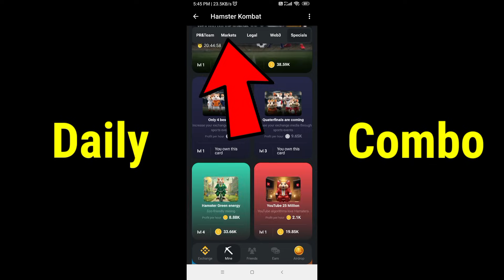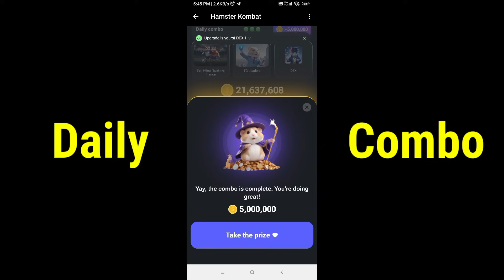10 jul😍 daily combo hamster kombat